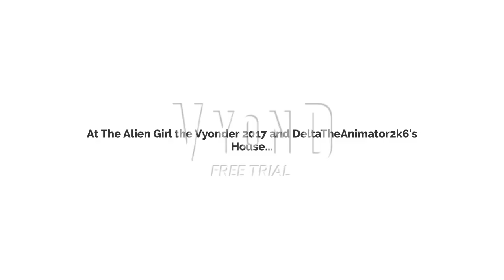Rosie Wishes The Alien Girl The Vyonder 2017 And Their Sister A Happy Birthday/Ungrounded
Hey Everyone! this is Alien Girl the Vyonder 2017 and DeltaTheAnimator 2k6's sister birthday video! they decides me to make this video today! so, i hope you enjoy!